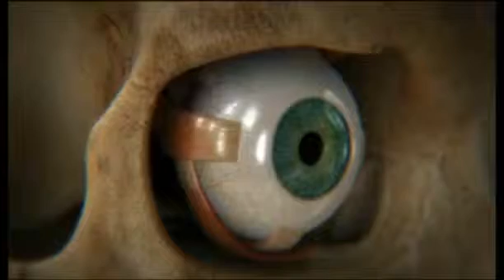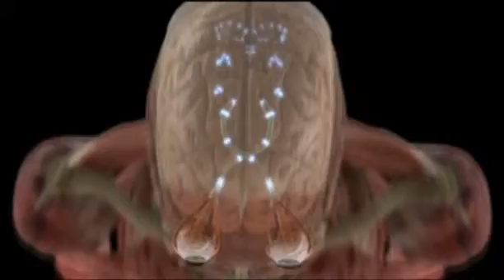Video klip - vid2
Video za web stranicu o vidu.